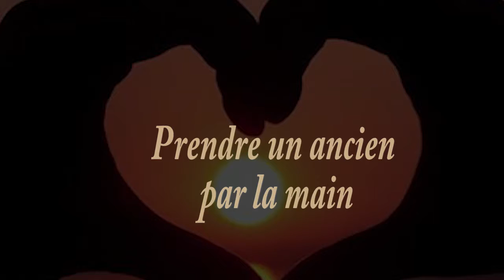Prendre un ancien par la main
Interprétée par le Père Gérard Sullivan.
Arrangements musicaux Gatean Rivet
Sur la mélodie d'origine «Prendre un enfant pas la main» de Yves Duteil,